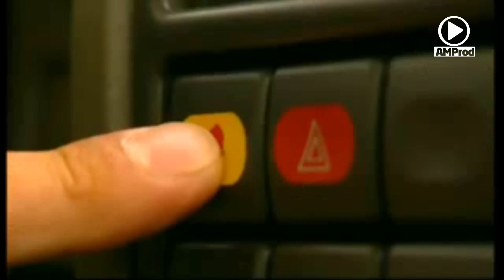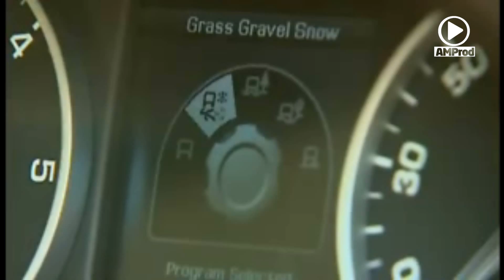La saga Land Rover Discovery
Né pour jouer un rôle d'alternative à l'hyper-luxueux Range Rover, auquel il reprend sa base, le Land Rover Discovery est né en 1989, voici plus de 20 ans. Nous en avons retracé en images le parcours jusqu'à nos jours.